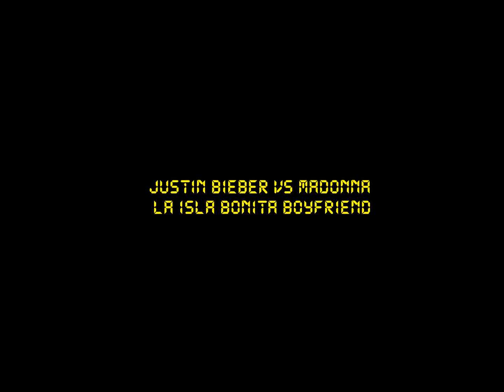Justin Bieber Vs Madonna - La Isla Bonita Boyfriend.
2012's 'Boyfriend' by Justin Bieber, along with Madonna's music from her 1986 single 'La Isla Bonita,. Made in 2012 by $wank Icon Tyler Cox